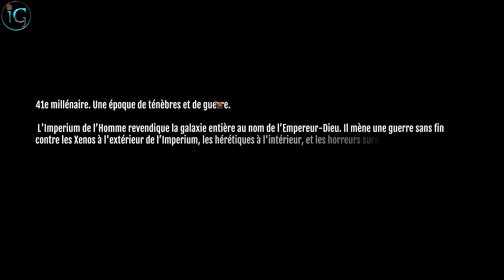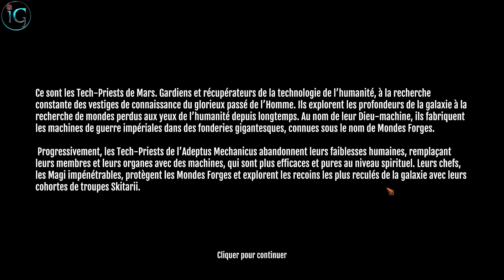Warhammer 40K Mechanicus (FR) épisode 1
Le réveil ds Nécrons a commencé. Les Adeptus Mechanicus sont l’un des derniers remparts de l’humanité contre un nouvel âge sombre… ou ce seront peut-être ceux qui vont hâter l’aube de leur destruction .